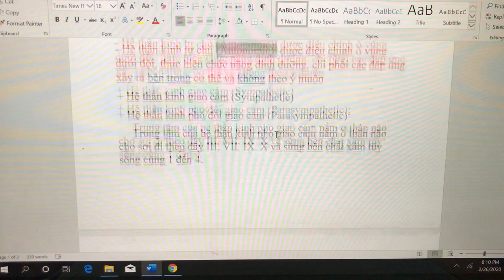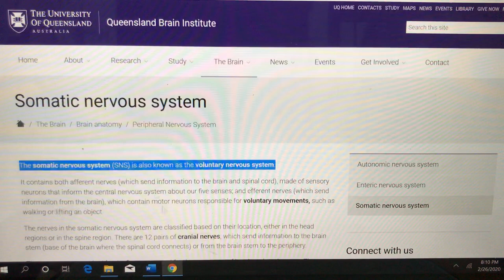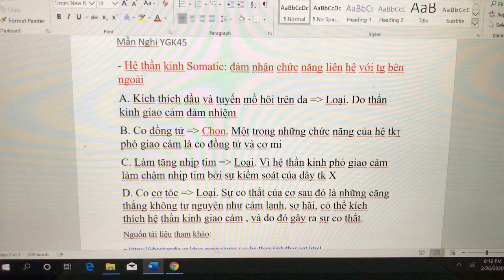27-2-2020. Mẫn Nghi, Y45, giải đề thi co đồng tử do thần kinh nào chi phối?